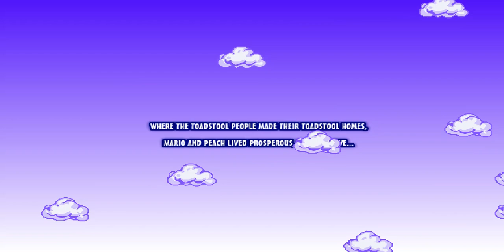Super Mario Forever:Space Travels - Intro